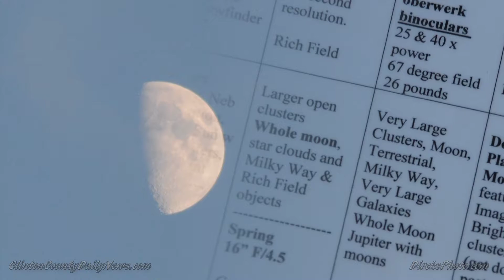Camp Cullom Annual Open House & Chili Supper Produced by Russ Kaspar, Erick F Dircks & WILO TV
Camp Cullom annual Open House features a Chili Supper, Hayrides, Observatory Open House, a Run/Walk and Silent Auction.  Each year  beautiful fall  weather and colors offer a perfect time for the public to enjoy Camp Cullom and support the efforts and activities of the 90 acre camp.

Make Your Photo Shoot an Adventure
Dircks Photography
Studio 311 N Columbia Street
Frankfort, Indiana  46041

Song   "Enchanting Places" by Erick F Dircks